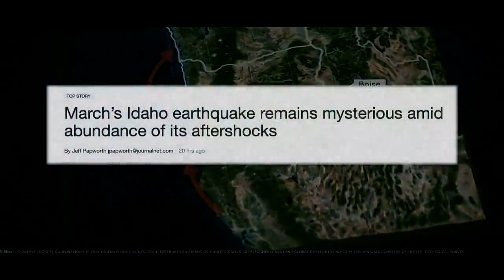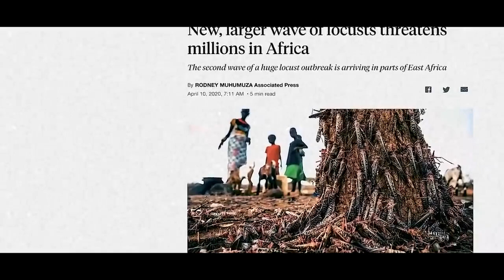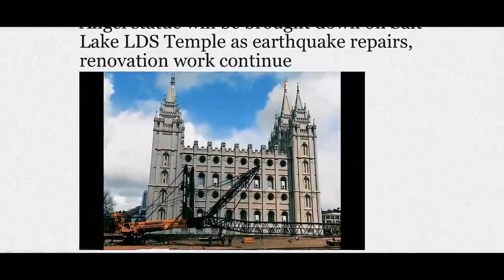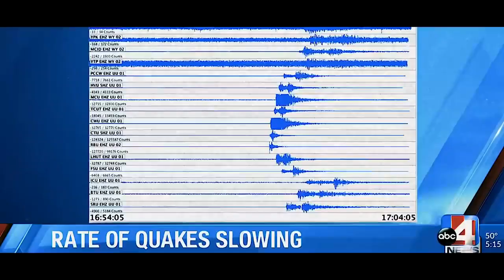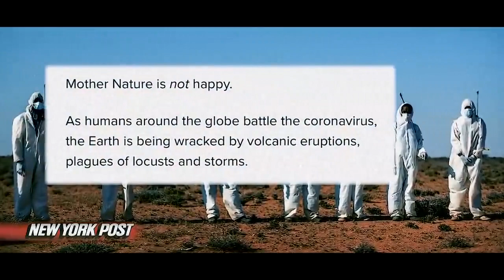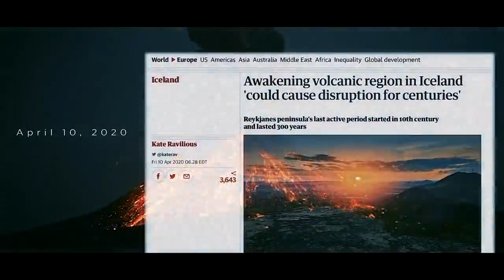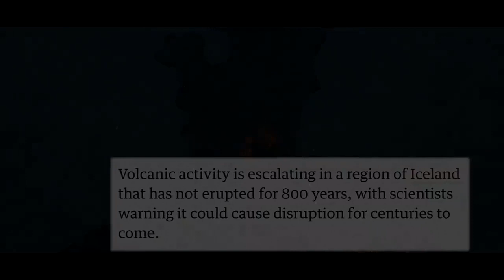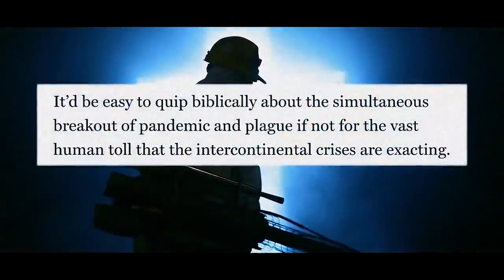Something Is Going On Here, What Are They Hiding?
Catastrophic Events Happening All Over.

The Christ Is Here?

The Anti Christ Is Here?